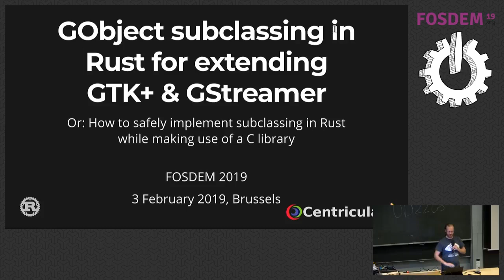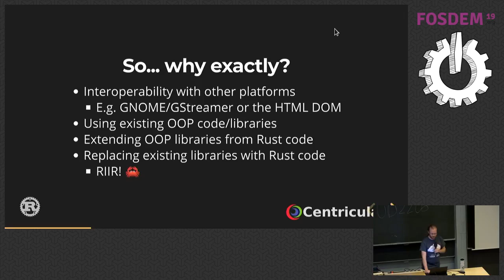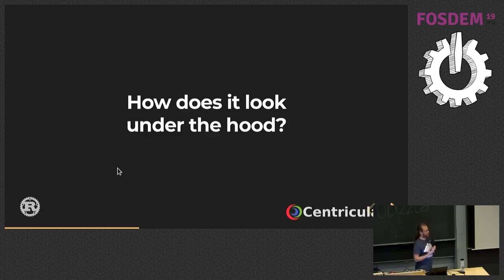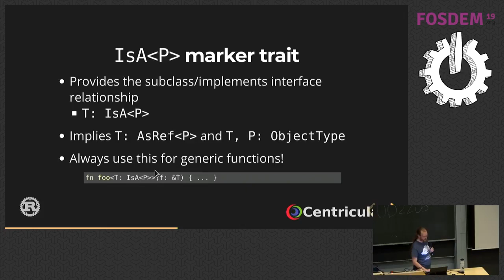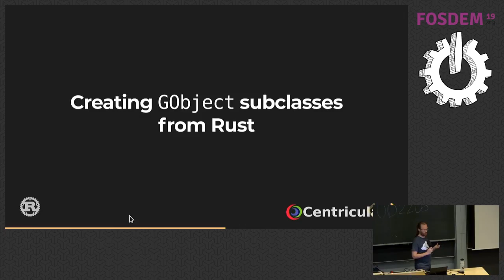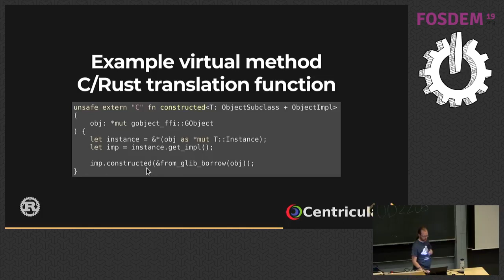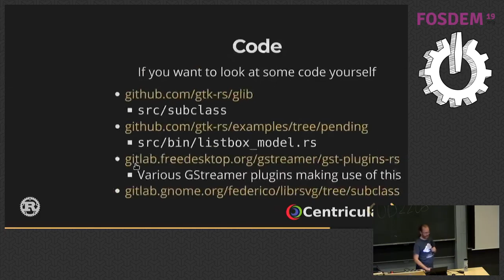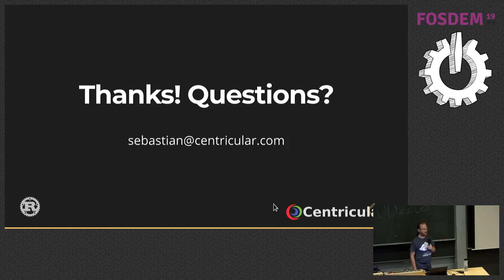GObject subclassing in Rust for extending GTK+ & GStreamer Or: How to safely implement subclassing …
GObject subclassing in Rust for extending GTK+ & GStreamer Or: How to safely implement subclassing in Rust while making use of a C library
by Sebastian Dröge

Many commonly used libraries from other languages, especially GUI toolkits, make use of Object Oriented Programming (OOP). While Rust has support for many of the OOP concepts in one way or another, there is no easy way for implementing subclassing or inheritance.

The topic of this talk will be how to implement subclassing and inheritance in safe Rust, based on the GObject C library. The GObject library is providing Java/ObjectiveC-style OOP features to C. It is used by the GTK+ UI toolkit, the GStreamer multimedia framework and various GNOME libraries.

Apart from reasons why you would want to do this in Rust, this talk will cover the new implementation for subclassing that was recently integrated into the existing GLib/GObject, GTK+ and GStreamer bindings. These bindings allowed usage of existing GObject types before, but didn't provide any features to create new GObject types. In addition to usage of the subclassing implementation, a couple of details about the implementation will also be explained.

Last but not least, an outlook in the future will be given for how one can take this even one step further with procedural macros to allow writing code that looks very close to Java or C#.

This talk will not only be interesting for those who want to make use of GTK+ or GStreamer and extend those libraries, but will also cover various aspects about safely interfacing with C libraries from Rust and all kinds of type tricks to teach the Rust type-system about subclassing and making use of the type-system for enforcing various invariants at compile-time.